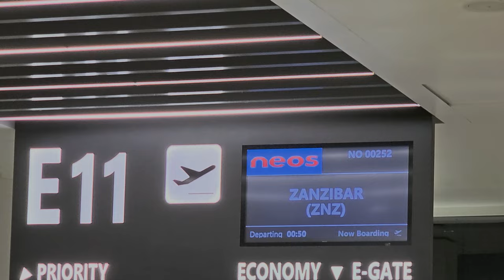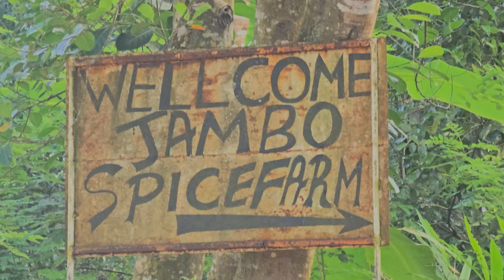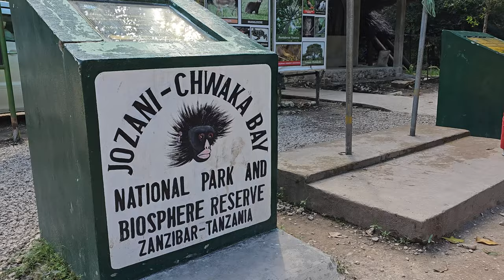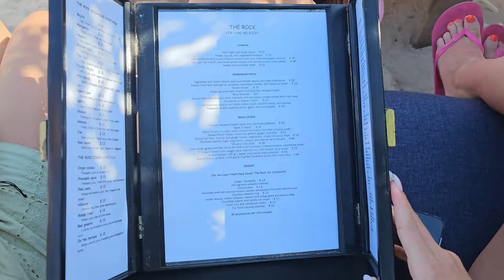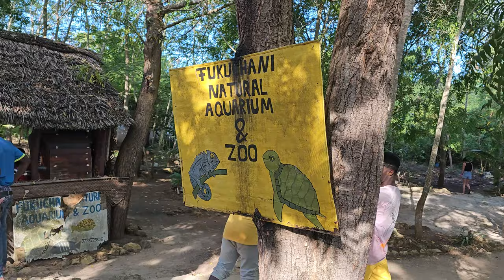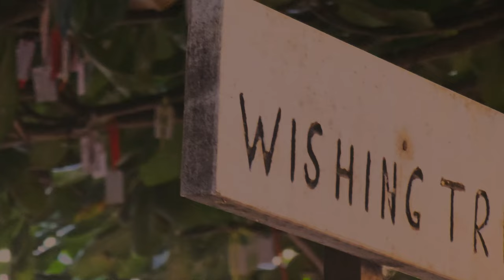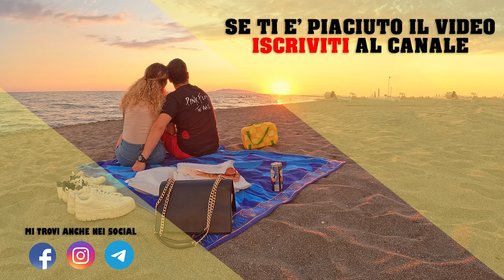🇹🇿 Zanzibar in coppia 🇹🇿 - Il nostro viaggio nel paradiso della Tanzania - Utravel Club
Ormai è tradizione che, dopo il rientro da un viaggio, mi piace condividere con voi tutto quello che con Ele e gli amici incontrati con Utravel Club abbiamo fatto.
Quest'anno abbiamo deciso di andare in Tanzania, precisamente all'isola di Zanzibar, dove abbiamo scoperto una realtà davvero stupenda.
Un'isola turistica ma dai luoghi incontaminati, in cui i bambini giocano tranquillamente per strada divertendosi con poco, insieme agli animali verso cui non esiste recinto.
"Jambo" significa “ciao” e, passando per strada, lo si sente nominare spesso dalla gente, accompagnato dal loro sorriso che, nonostante quel poco che hanno, non lo fanno mancare mai.
In quest'isola abbiamo fatto veramente tantissime avventure, si passa da spiagge spettacolari come Nakupenda, Prison Island e Paje, alla natura incontaminata della foresta, incontrando diversi tipi di scimmie, tartarughe giganti ed altri simpatici animali.
Ma Zanzibar non è famosa soltanto per questo, ma anche per i colori che offrono le sue spezie cresciute in maniera naturale, la fitta presenza di coralli, pesci, stelle marine ed anche mangrovie (degli alberi particolari che si nutrono di acqua salata).
Mi è difficile però farvi una descrizione dettagliata perciò...il video parlerá per me!

Luoghi visitati in ordine di apparizione:
- Sansi Kae Beach Resort;
- Sunset Kae Beach;
- Mtende Beach;
- Kuza cave;
- Jambo Spicefarm;
- Stone Town;
- Atollo di Mnemba;
- Muyuni Beach;
- Jozani - Chwaka Bay National Park and Biosphere reserve;
- The Rock;
- Prison Island;
- Nakupenda;
- Fukuchani Natural Aquarium & Zoo;
- Kendwa Beach

Samsung S23 Ultra
GoPro Hero 10
GoPro 3-Way 2.0
GoPro MAX Lens Mod
Protezione GoPro
Unità multimediale GoPro
GoPro Shorty
Supporto da bocca GoPro
Nikon D5600 + Nikkor 18-140 VR
Scheda Sd 128 GB
Scheda Micro-Sd 128 GB

Mi raccomando se il video è stato di vostro gradimento VI ASPETTO NEI COMMENTI!

Track: Zenit feat. Moonly - Stand Tall
Download/Stream: fanlink.to/zenit-ft-moonly-stand-tall

spoti.fi/2wqzjwK